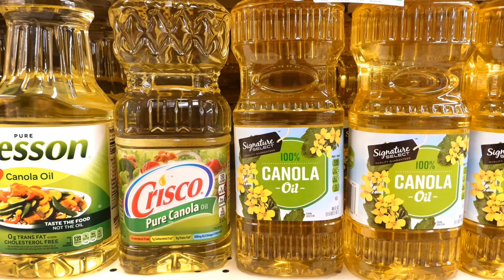中國央行行長潘功勝上任一年的三大貨幣轉向；中國比亞迪暫停墨西哥建廠計劃等待美國大選結果；夏季旅遊高峰未能提振中國服務業PMI下滑：六度解析20240904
大家好！歡迎來到我們的六度解析節目。今天，我們將深入探討中國在經濟和金融領域的最新動態，特別是在中央銀行行長潘功勝上任以來的三大貨幣轉向。中國人民銀行正重塑金融監管結構，朝著習近平主席的金融超級大國夢想邁進。

首先，中國央行正在徹底改變貨幣工具的使用，轉向價格型工具以取代過去的量化措施，這意在降低風險並提升資金流向的有效性。其次，政策利率的錨也在調整，北京建立了一個新的利率走廊，以提升市場預期的準確性。最後，中國央行開始實施新的國債交易，以管理流動性並穩定經濟，這一行動標誌著貨幣供應機制的重大變革。

此外，我們還要關注到比亞迪暫停在墨西哥建廠計劃的決定，這顯示出在美國大選結果未明之前，企業對未來的謹慎態度。儘管市場存在諸多不確定性，但比亞迪仍希望在墨西哥建立一個高技術標準的工廠，這對他們的全球布局至關重要。

最後，儘管中國服務業在夏季旅遊高峰時期仍保持擴張，但八月的增長速度卻出現放緩，並引發了裁員的擔憂，這讓我們看到當前經濟面臨的多重挑戰。